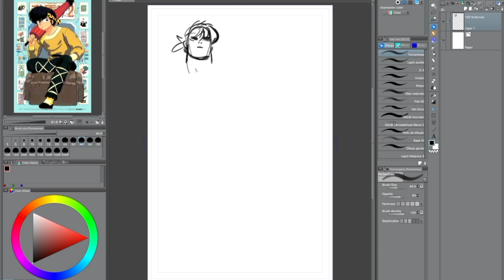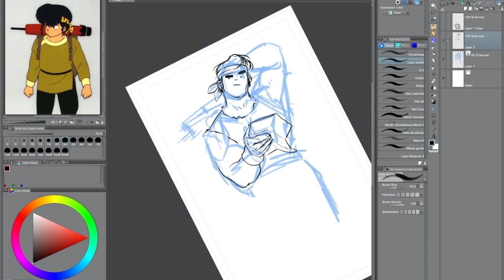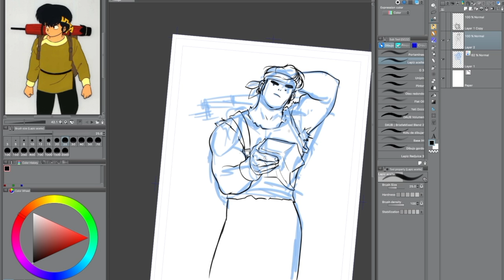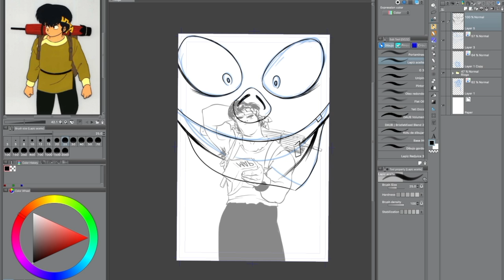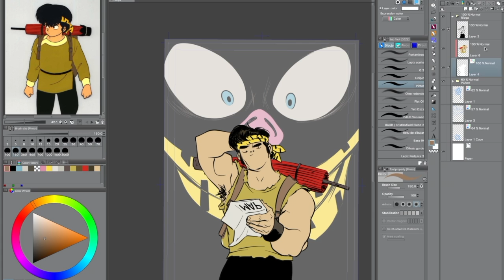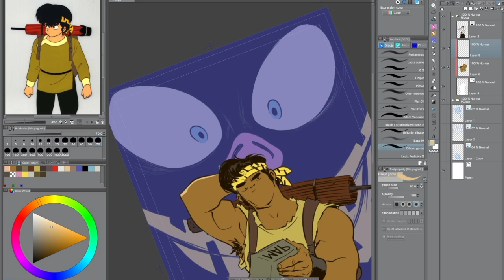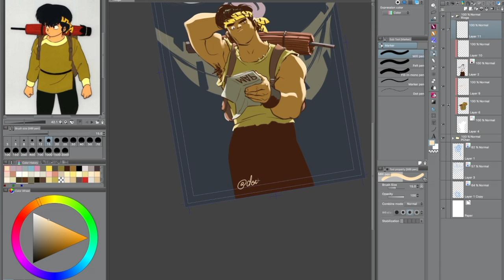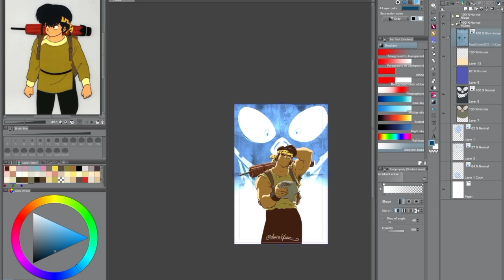RYOGA por David López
¡FELIZ CUMPLEAÑOS, RUMIKO TAKAHASHI!
David López versiona uno de los personajes de Ranma 1/2 y David Lafuente dice cosas de fondo